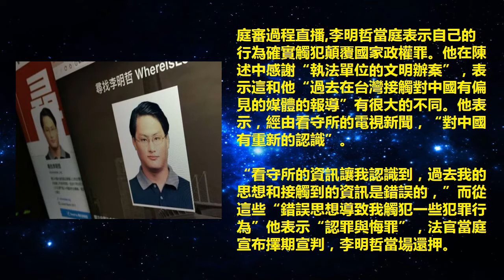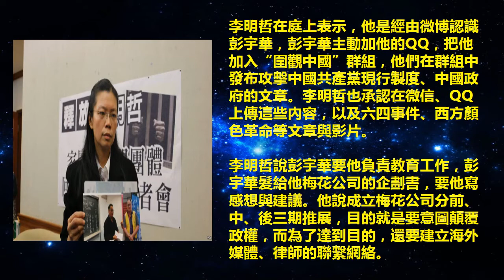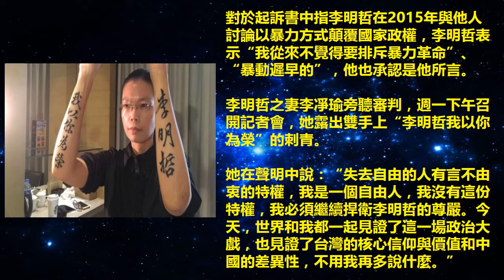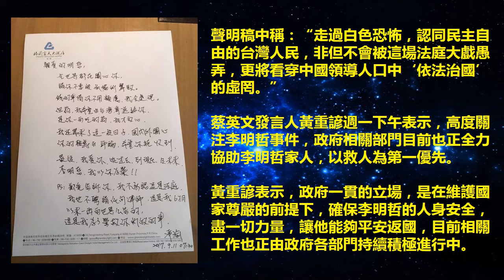台獨李明哲認罪“顛覆國家政權” 蔡英文手忙腳亂